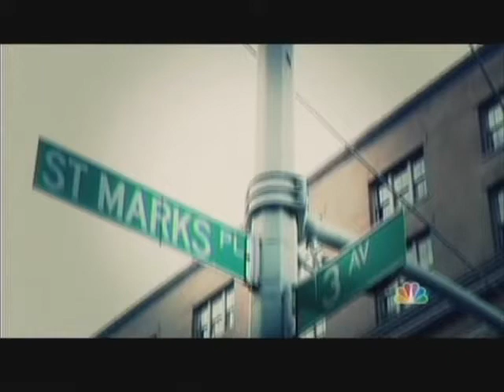Spot Dessert Bar on LXTV 1st Look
Ian Chalermkittichai Talks Desserts